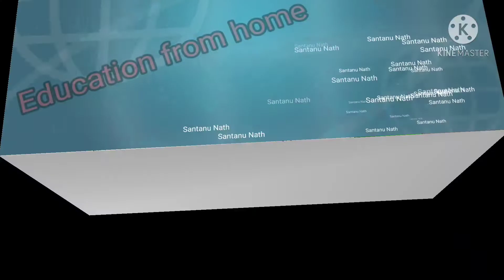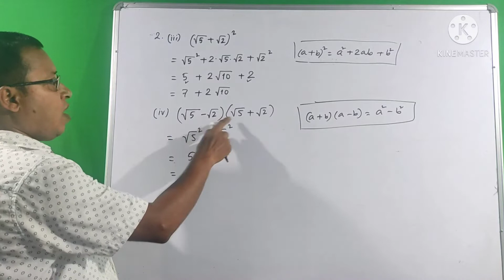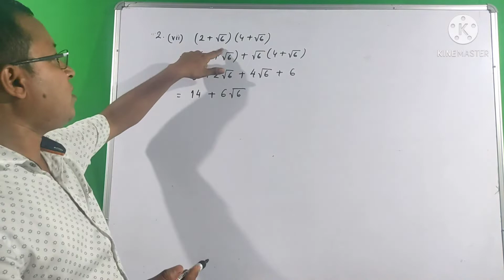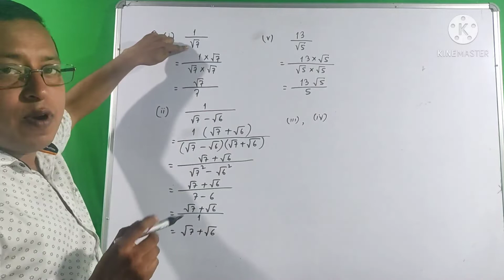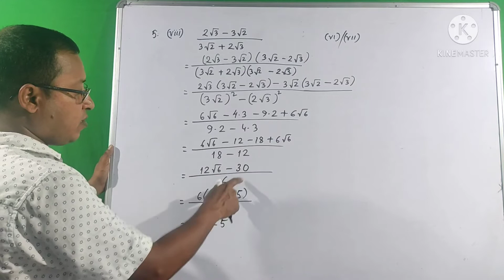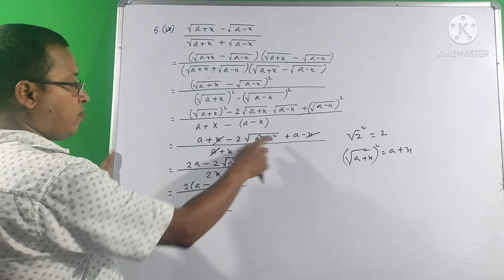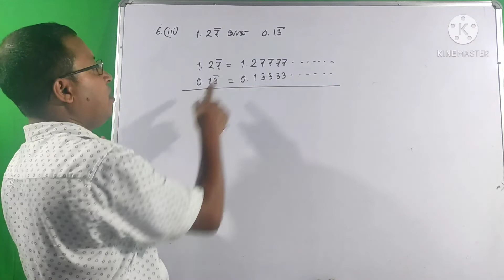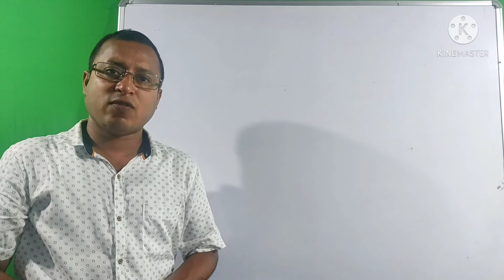Class9 maths chapter1(part-3) ex-1.5 in Assamese / Seba NCERT class-IX maths solutions